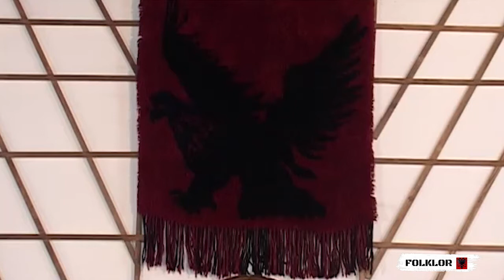Augstini Vogel - Ju Thrret Nana Ju Thrret Jeta